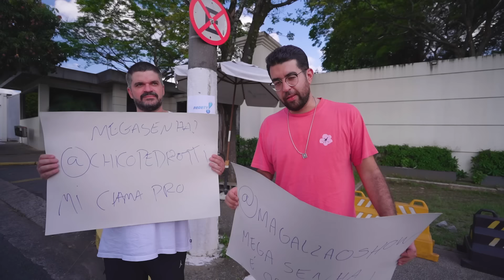MEGA SENHA DO FUTEBOL - O JOGO MAIS CAÓTICO Feat LACTEA!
Trouxemos o famoso MEGA SENHA, um dos jogos que mais traz confusão, briga e baixaria, ou seja, o jogo certo para o Fred +10. Tivemos um convidado especial que deixou o jogo ainda mais caótica.

00:00 DEIXA SEU LIKE!
02:27 SE INSCREVA NO CANAL